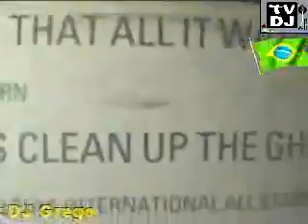TVDJ - DJ Grego (SoulNation) 21/07/2008